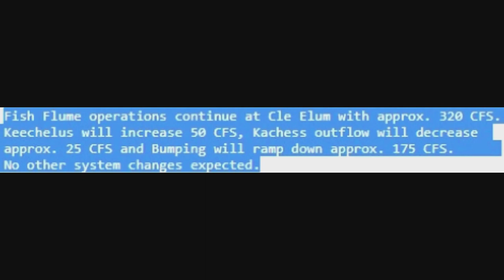Yakima River Fly Fishing Report -June 8th 2021-Worley Bugger Fly Co.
Matt Moffatt, Professional Guide at WBFC delivers the current Yakima River report for the second week of June 2021 from the banks of the Lower Farmlands.

For more information on the current river conditions or fly fishing in Central Washington, please visit the WBFC Brick & Mortar Pro Shop in Ellensburg, Washington.

Worley Bugger Fly Co.
1713 South Canyon Road
Ellensburg, WA 98926